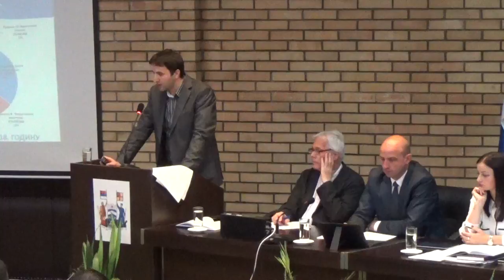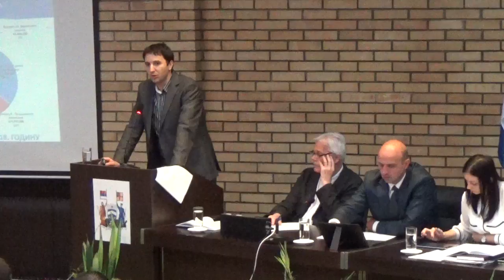Rasprava o rebalansu budžeta - gradski većnik za finansije Bojan Kostić.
Skupština grada Vranja,20. jul 2018.